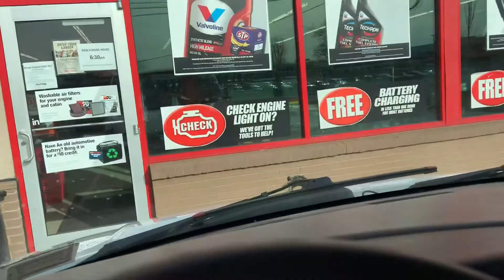Tommy’s first time at Auto Zone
My little Tommy is becoming a man. This was his first time at AutoZone. He went in there and got spark plugs that he needed for his dirtbike all by himself !